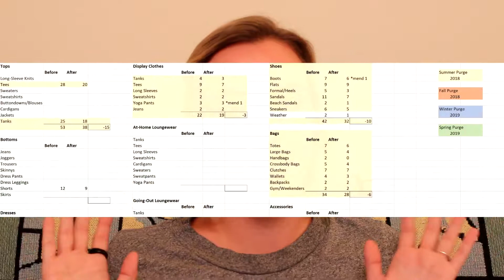Creating a Capsule Wardrobe | Cornfield Couture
This video is LONG, I know, but I hope it was informative and helpful! Please let me know what other capsule content you're interested it seeing.

WHAT I'M WEARING:
Glasses
- Etnia Barcelona “Providence” in color TQPK
Jewelry/Accessories
- Anthropologie Earrings
- Vintage Ring
- Knot Ring from Avon
Nails
- Essie Gel Couture Style in Excess + Topcoat